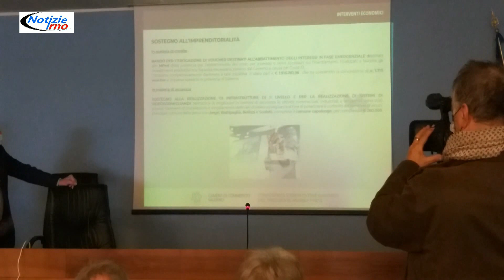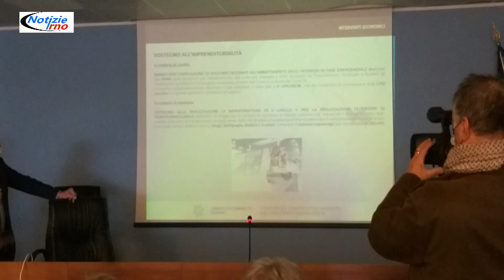Andrea Prete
Presidente della Camera di Commercio di Salerno